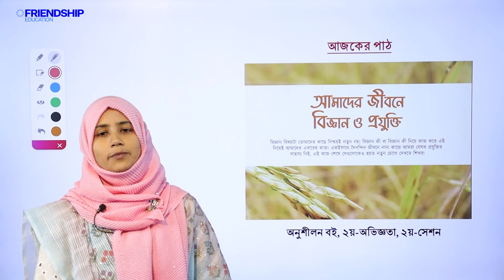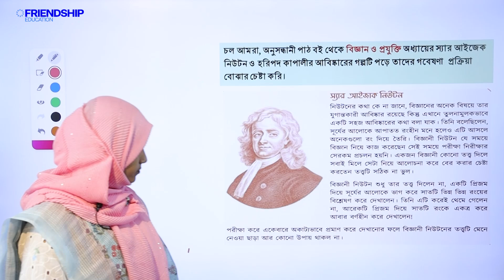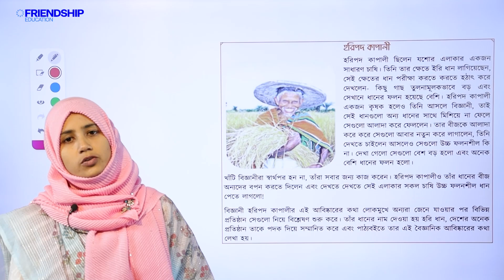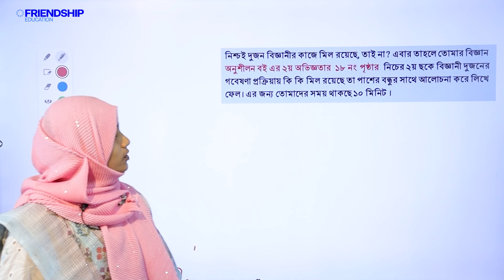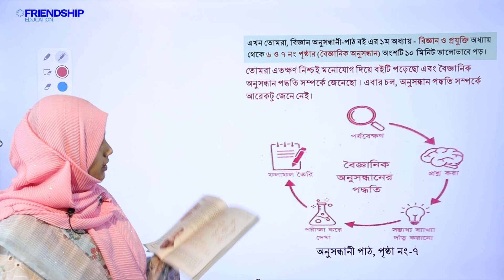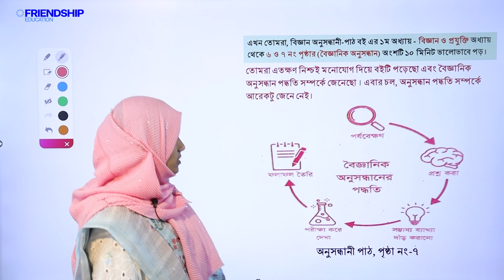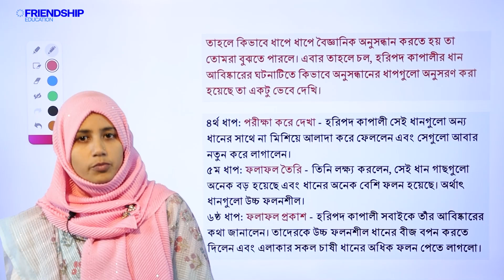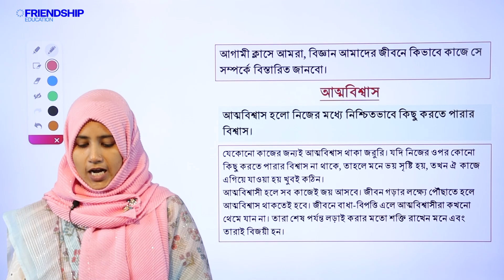বিজ্ঞান - আমাদের জীবনে বিজ্ঞান ও প্রযুক্তি- সেশন ২ | ষষ্ঠ শ্রেণি